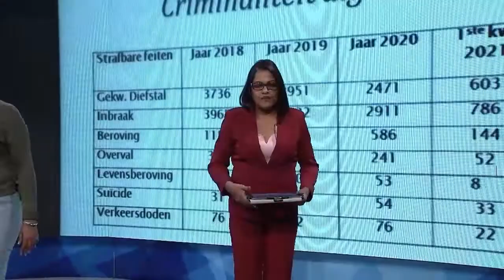29 04 2021 Bewoners hebben problemen met IAMGOLD